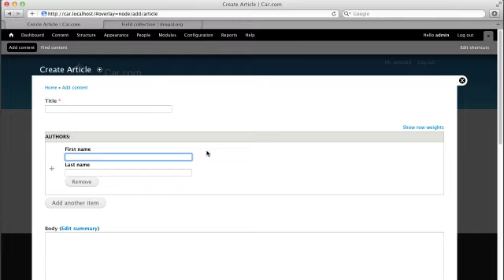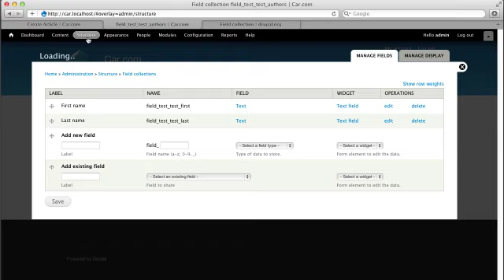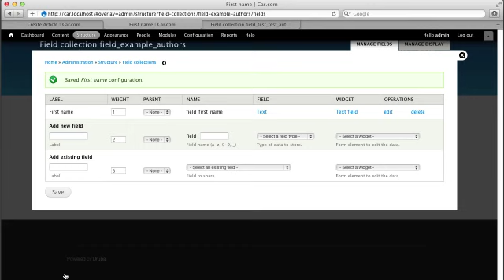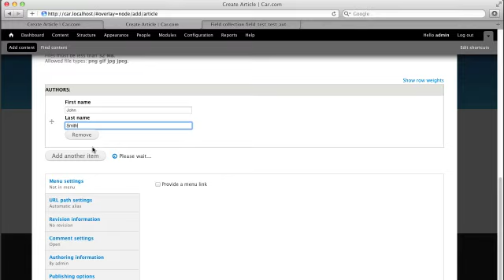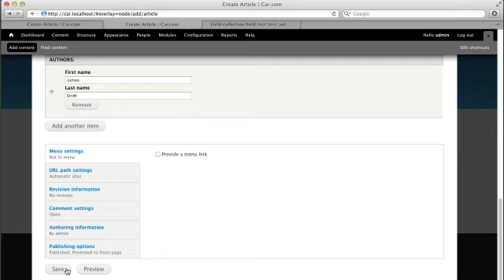Using Field Collection In Drupal 7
In Drupal 6 fieldsets allowed site builders to group form items together. If a client asked for the ability to attach extra supporting data to a content type, you were stuck creating another content type and then create a relationship between both types using a node reference field. In Drupal 7 you would simply create a field collection for the supporting data.

---Full Transcript---

Hello and welcome to a short screencast on using the Field collection module in Drupal 7

Field collection allows you to add a collection of fields to any entity like nodes, users and taxonomy terms.

It'll make more sense if I simply demonstrate what the module can do.

Let's say for example, you have an article content type and would like to attach the author's first and last name to each article like so.[Show example field colleciton]

How would you do this? You could write a custom field or you could create a field collection field.

Using field collection is pretty straight forward. If you know how to attach and manage fields on a node, than you'll be able to understand how field collection works.

Now we'll create a field, so follow along if you like.

First, start off by going to a content type and create a field collection field like so.

We'll call the field "Authors".

And select "Field collection" as the field and "Embedded" as the widget.

Then, click on "Save".

On the field edit page, select "Unlimited" as the "Number of values" then, click on "Save settings".

Right, our field has been created, next let's go ahead and attach some fields to the field collection.

To add fields to our new field collection, go to "Structure" then click on "Field collections".

Our field called "field_authors" now appears here, because we just created the field.

To attach fields to our field collection, just click on "manage fields". And add fields the same way as if you were adding them to any content type.

Continuing with our example, we will need to create a first and last name field.

Go ahead and create a "First name" field.

And Select "Text".

Next, create a "Last name" field.

Now let's test our field.

Go to "Add content" and click on the content type.

There you can see the new field.

Now, add some authors.

And there are the authors.

Finally, Field collection also allows you to add, edit and delete individual collections directly from the node view page.

Thank's for watching and don't forget the check out the detailed tutorial at webwash.net